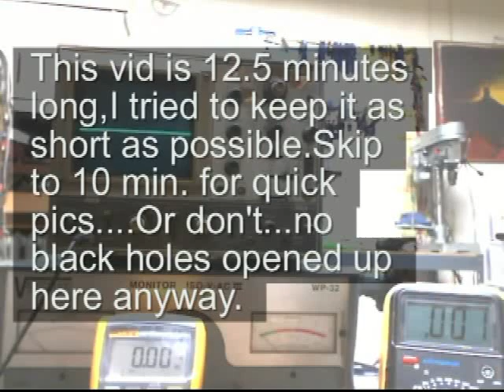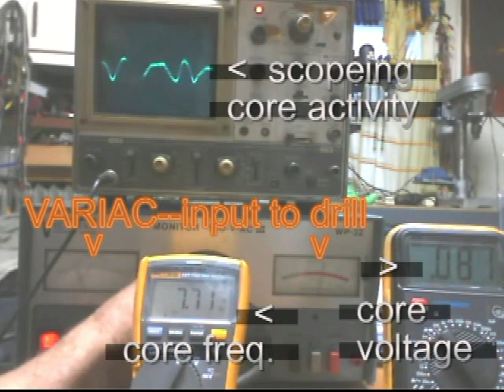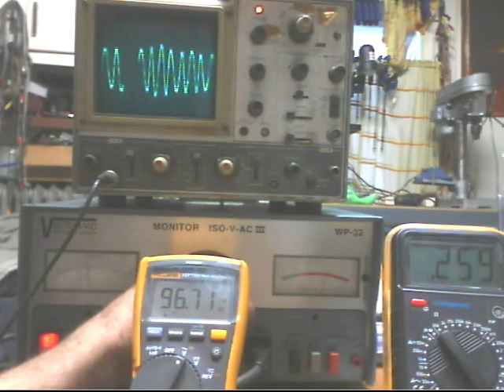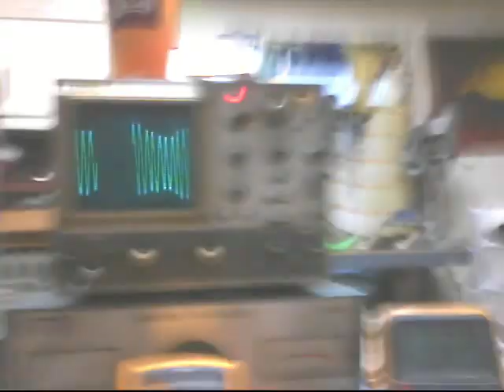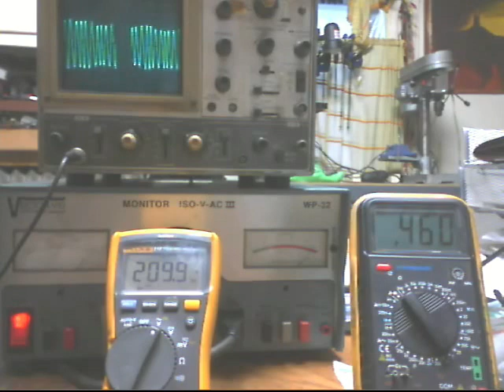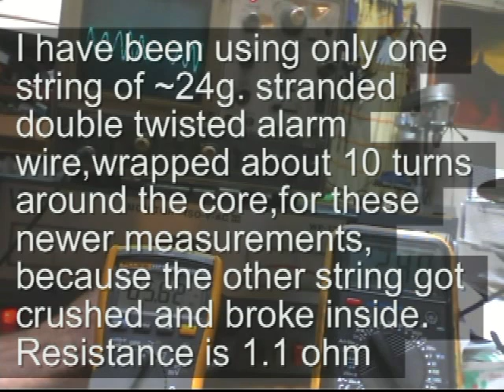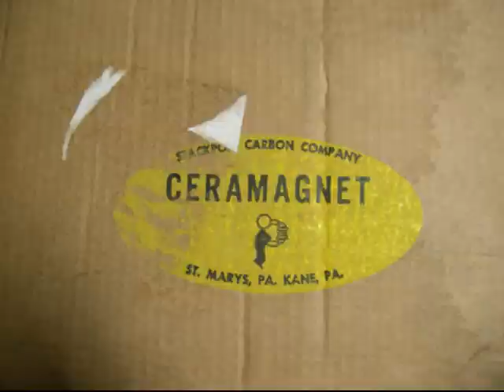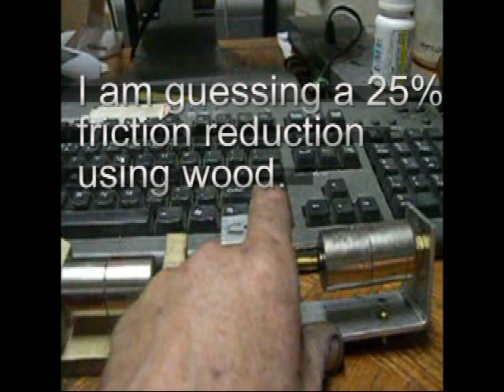SEG/MEC 15b Proto.mp4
update 4/23/12 ...Post Mortem,The small brass pin inserted in the upper wooden roller frame, wobbled loose,exposed bearing,causing the roller to bend inward,touching core mags.Almost lost roller if it would have hit any harder
This is a 12.5 minute long video,no breaking news here,just in case someone is curious. This is run #2 with only 1 roller again using the wooden stand instead of Aluminum.
   I updated the core interior with 570 ferrite mags and straightened/repaired some core mags.Stability, unfortunately, begins now @ 180 rpm (90 cps) up from previous 160 rpm (80 cps) (ferrite mags?), and I lost .04v on the top end @ 426 rpm (max).(ferrite is pulling some mag. energy from Neo core mags). Total output was ~2/5 volt @ ~1/2 amp with 1 roller.
   The 3 spd HUB gets hot fast with only the one roller (this needs to be looked in to also) so run time is limited to 25 minutes max.
Some have asked why I do not replicate Mr. Searls machine. well,Mr. Searl will not disclose how he mapped a sine-wave onto his plate and rollers,but R & G disclose most of their data.So it is the " basic concept" of the "anomalies of a rotating magnetic structure" that I am looking into,hoping this thing will try to do something out of the ordinary,besides break the bank.This thing,with drill ,now weighs about 50-75 lbs.Getting tough to move it around.